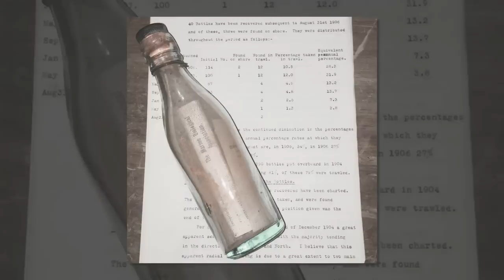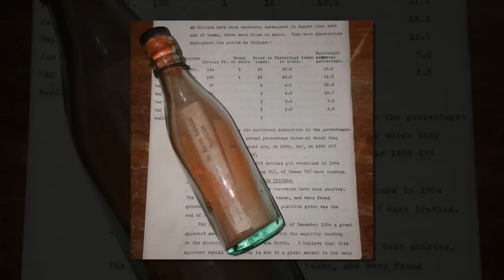Found after 108 years: Message in a bottle set afloat for science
It took over a century for a long-lost message in a bottle to wash up on shore, and it may be the oldest ever found. There was even a reward involved.

George Parker Bidder may not be a household name, but he's getting some modern-day recognition for a series of experiments performed between 1904 and 1906 in the UK.

He set 1,020 bottles stuffed with postcards out into the North Sea between the UK and Norway and tracked the responses to learn more about ocean patterns.

All these years later, one of Bidder's bottles rolled onto shore at the island of Amrum in Germany. The couple that discovered it, Marianne and Horst Winkler, had to break the bottle to get at the message inside. It instructed them to to send the postcard back to the Marine Biological Association of the UK in exchange for a shilling reward.

The Marine Biological Association -- Bidder was its president from 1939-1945 -- is still around and was thrilled to receive the postcard. The organization kept its end of the bargain and sent the couple an old English shilling in return. Shillings are no longer in circulation as currency in the UK, so the Winklers now have a coin worthy of being in a collection.

Guinness World Records has been asked to confirm the note as the oldest message in a bottle ever found, according to The Independent. The current record holder was found in 2013 and spent over 99 years in the water. That bottle, too, was used as part of an experiment to chart water currents.